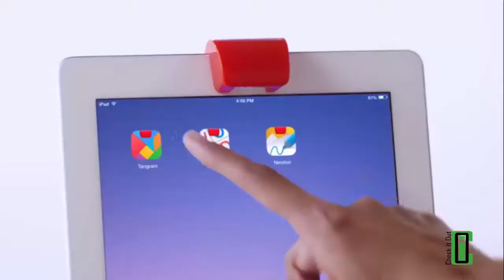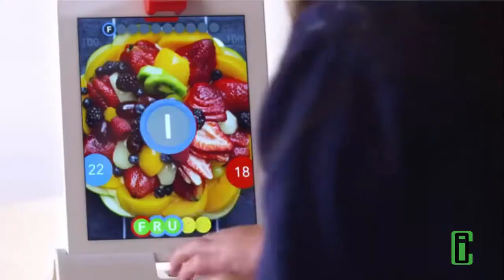Amazing..... Osmo Genius Kit iPhone Education Games App | Check It Out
Osmo Genius Kit